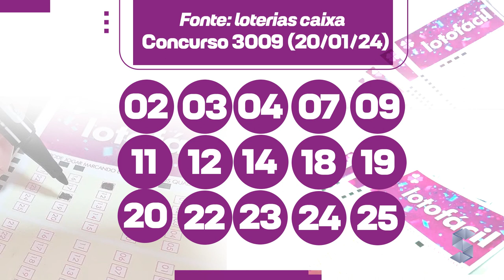APOSTADOR DE ROLIM DE MOURA ACERTA 15 NÚMEROS DA LOTOFÁCIL E FATURA PREMIO DE MAIS DE 249 MI